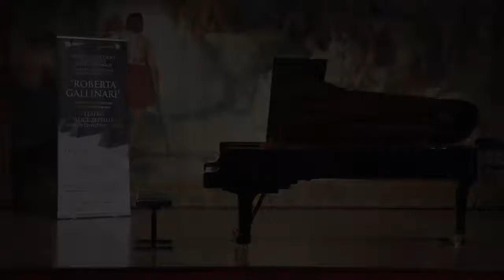Miwako Shishido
Debussy:Étude Ⅺ.pour les Arpèges composés、Messiaen:Prélude Ⅷ.Un reflect dans le vent、Granados:Allegro de concierto
IV COMPETITION ROBERTA GALLINARI ELIMINATORY ROUND